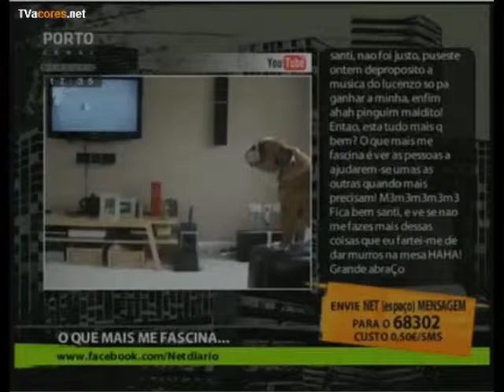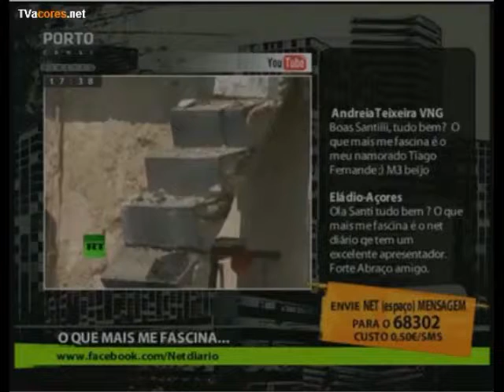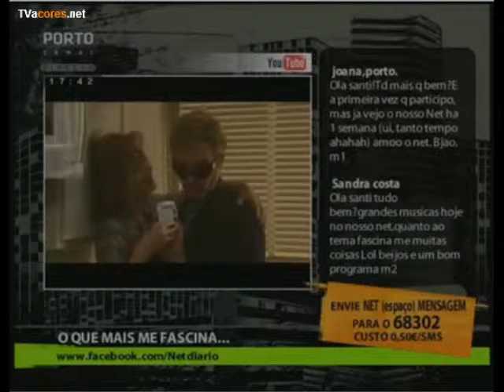Net Diário 01-09-2011 part 3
Este programa nao me pertence... Todos os direitos pertencem ao Porto Canal.